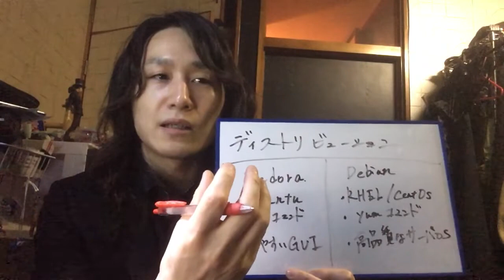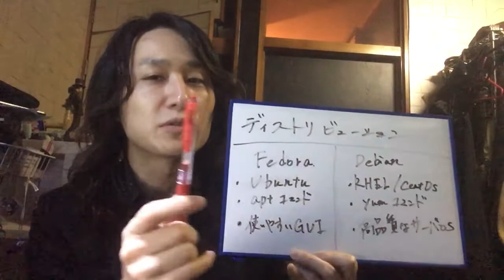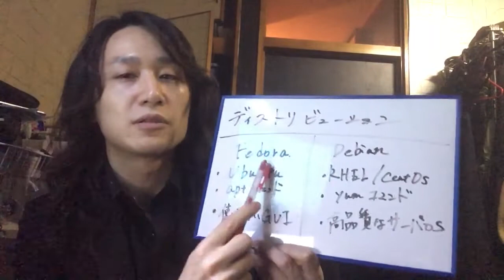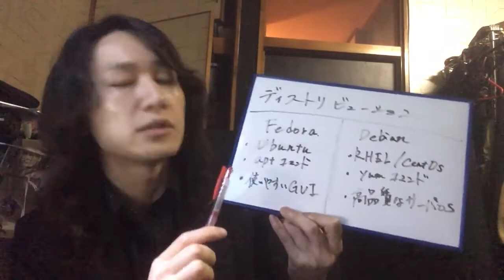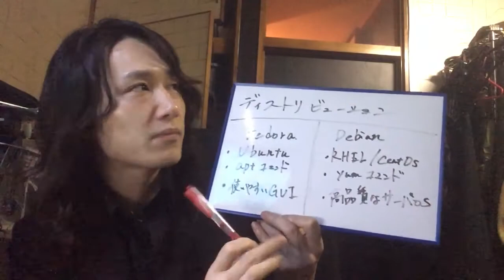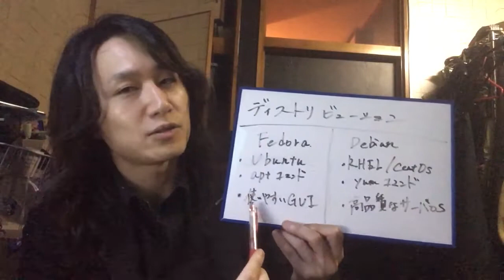【IT用語シリーズ】ディストリビューションとは